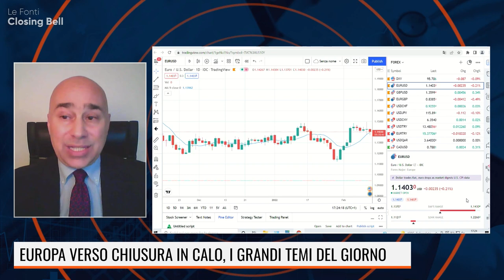PIAZZA AFFARI CHIUDE IN ROSSO, BANCO BPM TITOLO MIGLIORE. SPREAD A 166PB. IL COMMENTO DI DE GAETANO